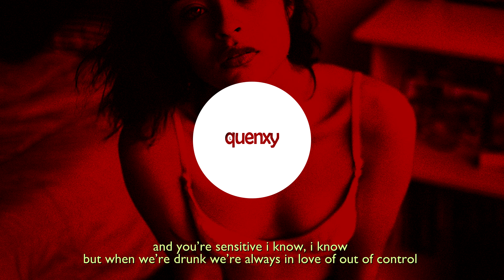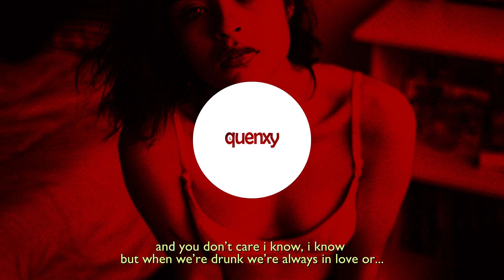Santino Le Saint - Cigarettes & Alcohol (Lyrics) [SPECIAL]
Santino Le Saint – Cigarettes & Alcohol (Lyrics) / Also Lyrics in Description 🔊 Stream / Buy

Santino Le Saint – Cigarettes & Alcohol (Lyrics) - Lyrics

 [verse 1]
cigarette stain on your velvet dress
red wine spilt on my ice white shirt
oh, two inch rip in your favourite skirt
baby,
tried to fix it all, tried to make it work

[pre-chorus]
cursed you out when we were driving home
i’m playing victim to this alcohol
and you’re sensitive i know, i know
but when we’re drunk we’re always in love of out of control

[chorus]
cigarettes and alcohol,
they’re gunna get the best of us both
but no matter what you do
i’ll still love you

red label and some white marlboro
somethings we just can’t let go
but no matter what i say

[verse 2]
dior scent on the waist of my jeans
baby you’re drunk just remember it please
what's the mark on your neck i see
thought you said you’d never do that to me

so why don’t i believe you,
and why don’t you believe me too baby
love is blind and it’s crazy
oh,

[pre-chorus]
you cursed me out when you were driving home
a product of the alcohol
and you don’t care i know, i know
but when we’re drunk we’re always in love or...

[chorus]
cigarettes and alcohol

Santino Le Saint - Cigarettes & Alcohol (Lyrics)